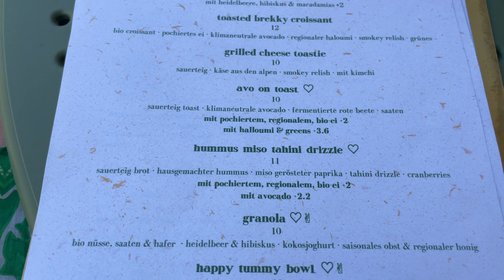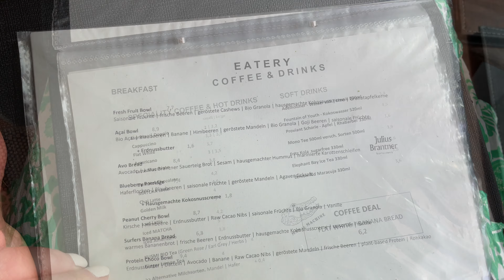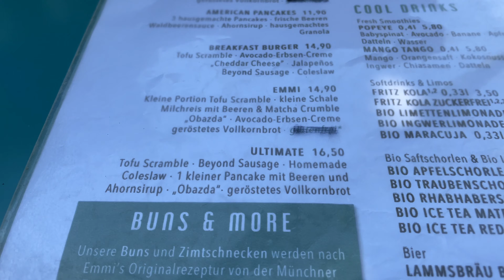FOOD TOUR // FRÜHSTÜCK in MÜNCHEN - wir testen die Hotspots der Stadt!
Wir testen Frühstücks Hotspots in München! Viel Spaß mit dem Video. ♡  Kommentiert gerne mal, was wir als nächstes testen sollen!

Ich würde mich freuen, wenn du ...

Wenn du dich jedoch dazu entscheidest dort zu bestellen, würde ich mich natürlich riesig freuen, wenn du mich unterstützen möchtest. DANKE ♡